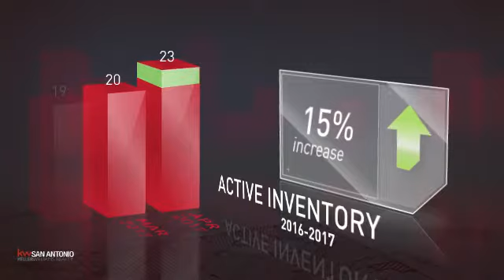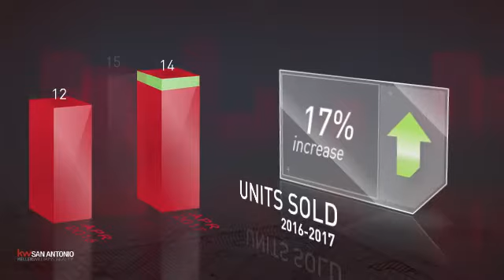Northwest Crossing,TX, Real Estate Market Update from Keller Williams San Antonio,May, 2017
Keller Williams San Antonio Video Update recapping market activity within Northwest Crossing, TX, during the month of May, 2017